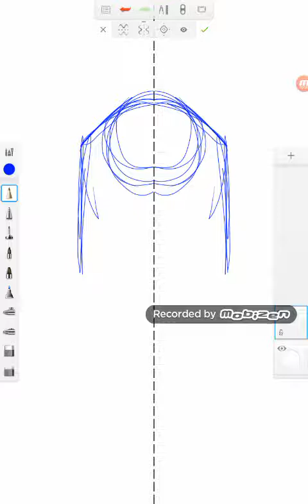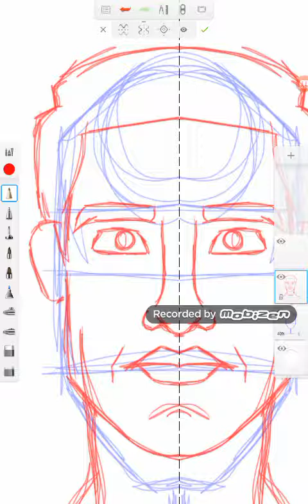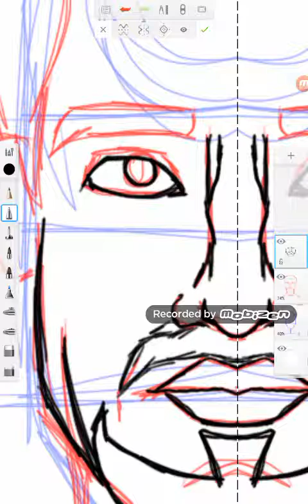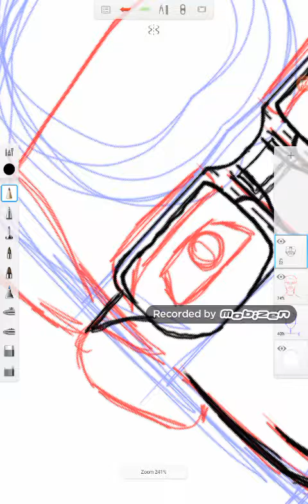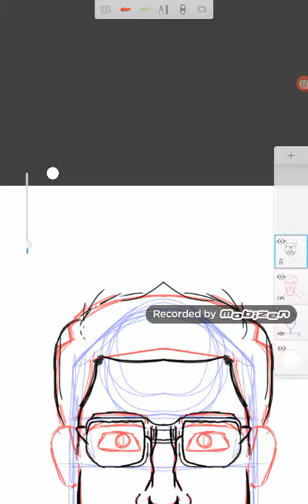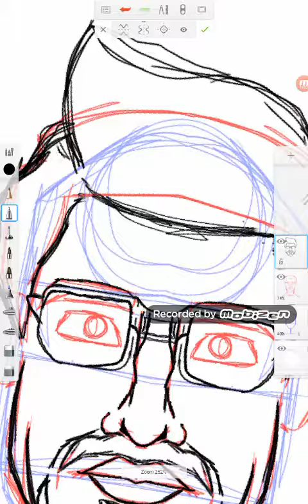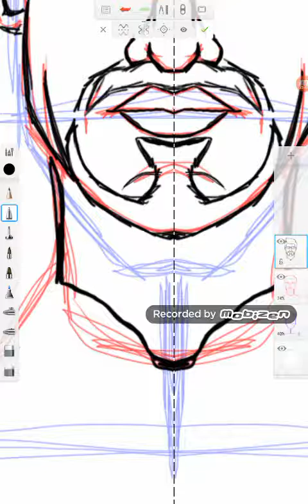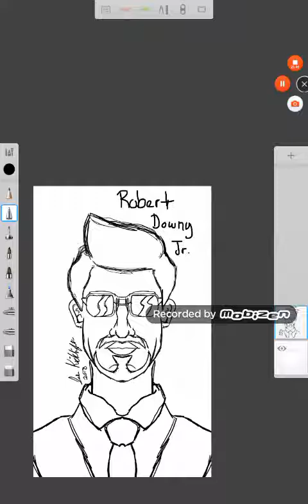Drawing Robert drowny Jr. Aka Tony Stark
Drawing on tablet series ep.1